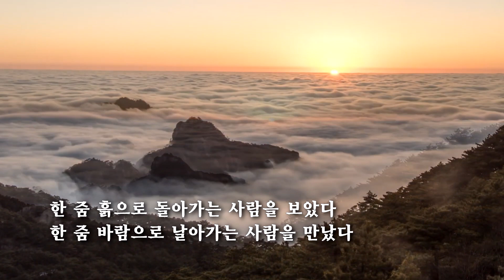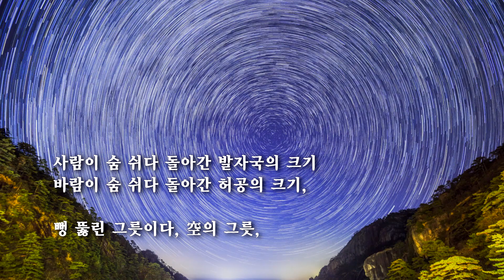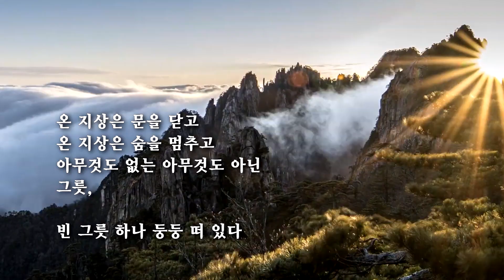노자의 무덤을 가다 /이영춘 詩 (낭송:조전삼)